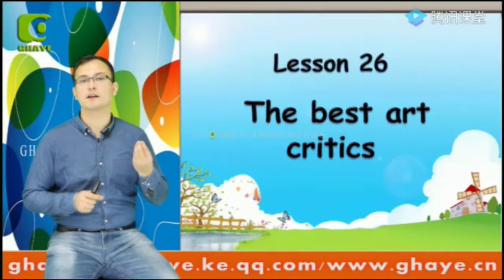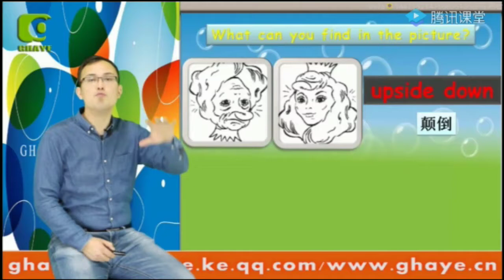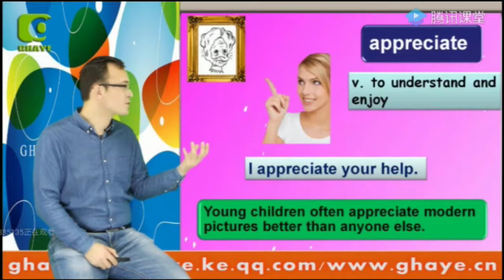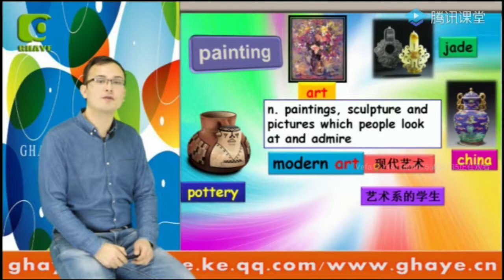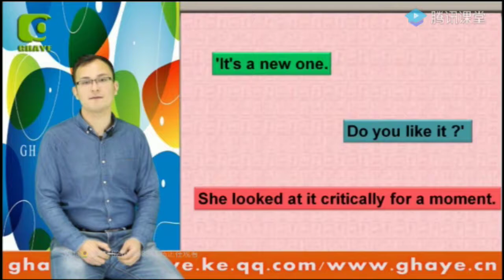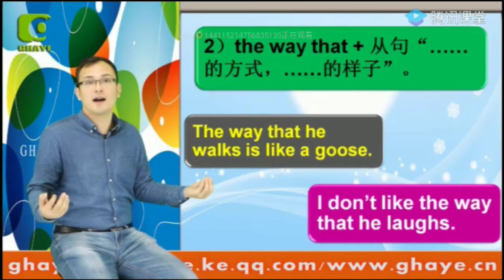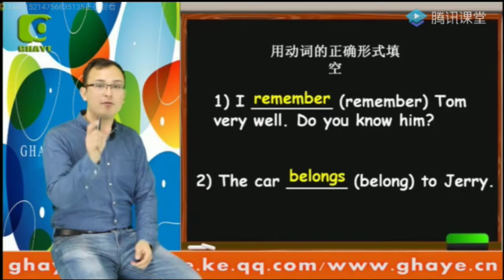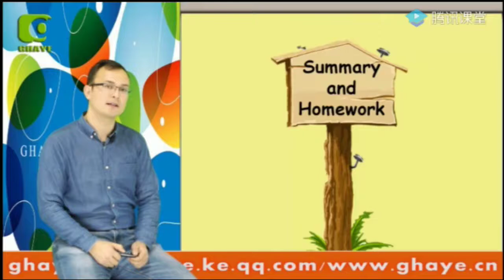(yengi uqum ingiliztili 2- kitap 26- ders) يېڭى ئۇقۇم ئىنگىلىز تىلى 2- كىتاپ 26- دەرس